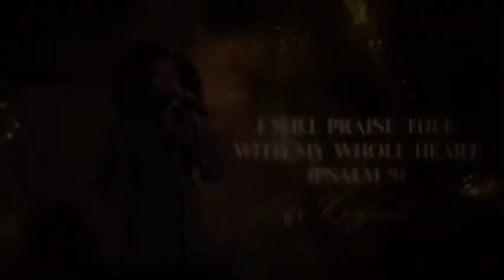I will praise thee with my whole heart (Psalm 9) || Keziah || First Love Music